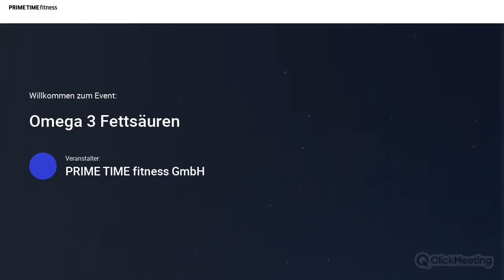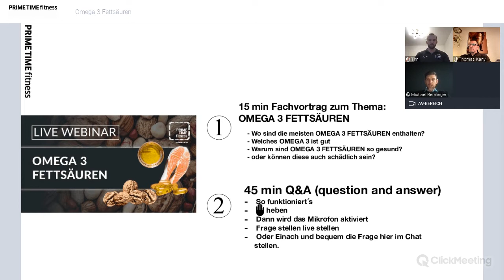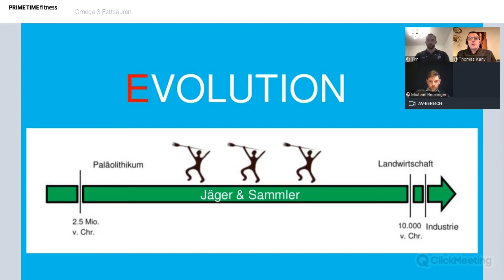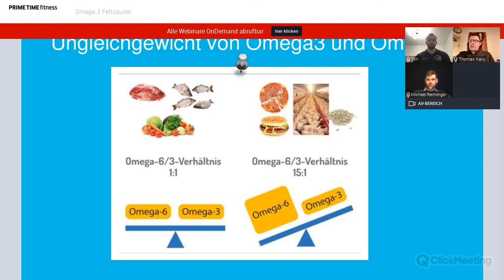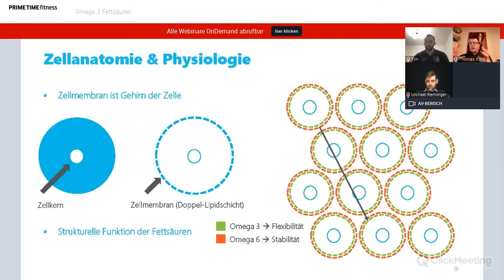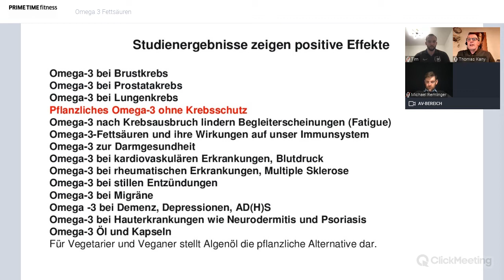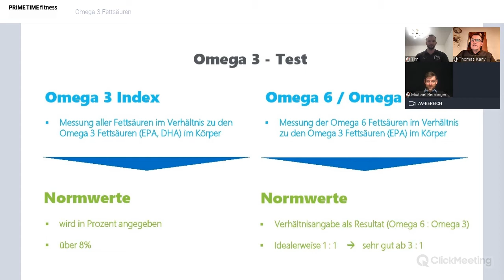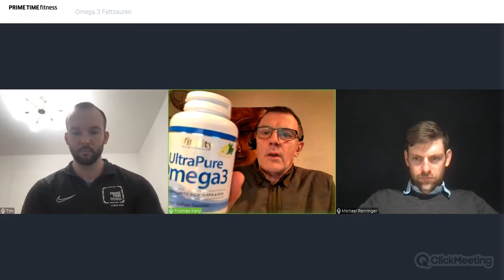Omega 3 Fettsäuren - live Webinar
Omega 3 Fettsäuren haben wichtig Funktionen im Körper. Sie beeinflussen die Sehkraft, die Leistung des Gehirn, das Hautbild, die Schlafqualität und auch Menstruationsbeschwerden. ⁠

➡️ Wie kann man einen Omega3 Mangel erkennen und beheben?⁠
➡️ Wie kann ich meinen Omega 3 Bedarf über die Ernährung decken und ist dies auch bei einer vegetarischen und vegan Ernährung möglich?⁠
➡️ Worauf sollte ich beim Kauf von Omega 3 Supplementen achten?⁠